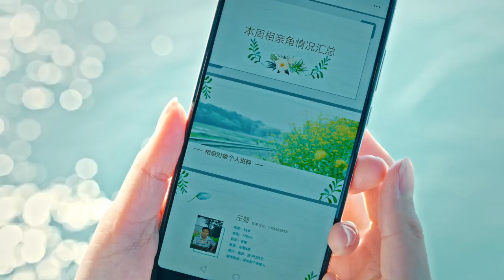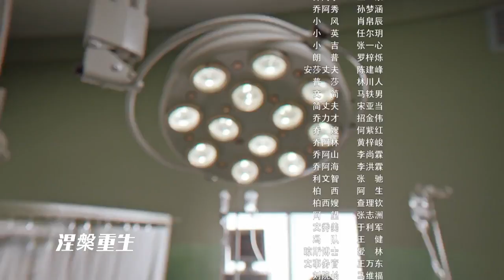【FULL】Breath Of Destiny EP01 | 一起深呼吸 | iQiyi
【Breath of Destiny】is trending on iQIYI with multiple subtitles.

【Introduction】A medical team from the mainland of China arrived at an island in the South Pacific Ocean in order to complete their mission. But they were met with a rare natural disaster. Thus, their race against time begins as they try to complete their rescue mission. But, not only do they need to complete their rescue mission, they'll soon reveal a sinister plot underneath the surface.

【Cast】Qi Wei，Tony Yang